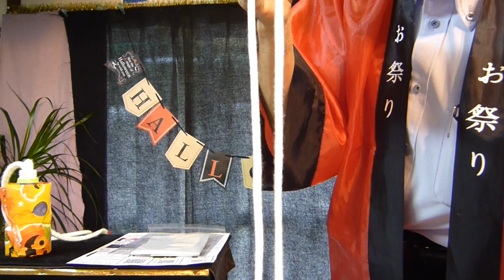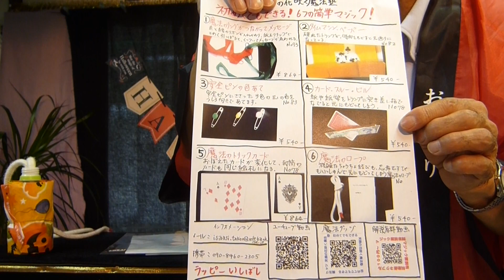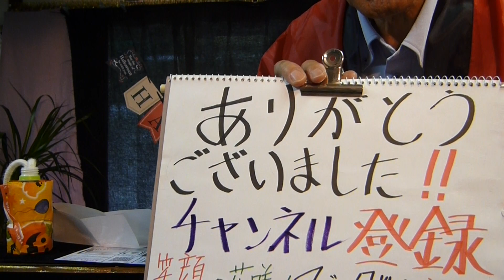番外編№１０７魔法のロープ ちょうちょ結びが消える、忍者結び 魔法グッツの紹介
魔法のロープは
ボトルつりにも
使える、持ち運びも
小さくかさばらず便利な
マジックグッツです。

ちょうちょ結びや忍者結びは
ロープマジックの
基本です。
ぜひマスターして
サプライズ！！